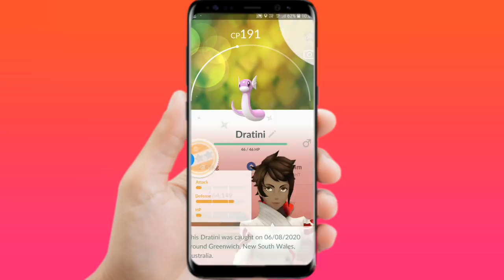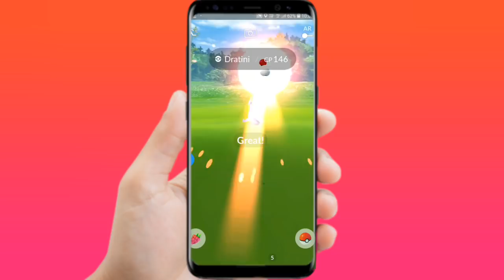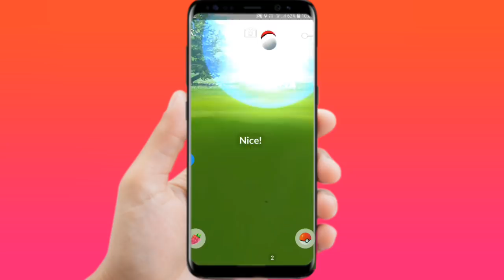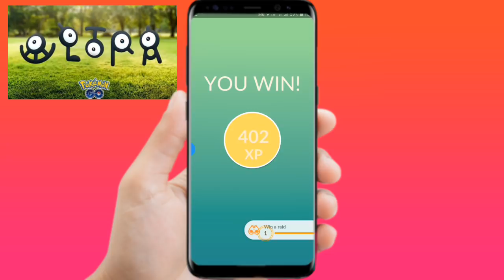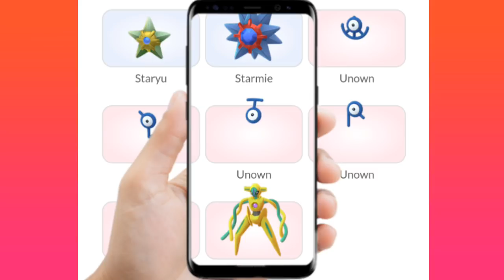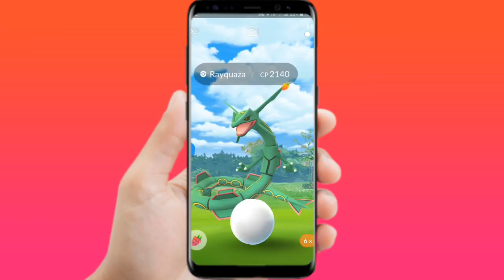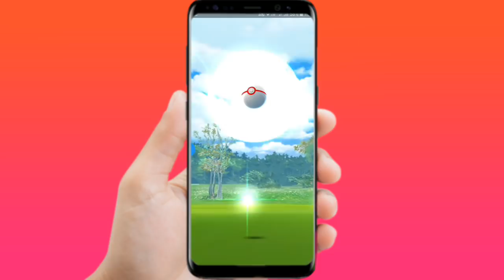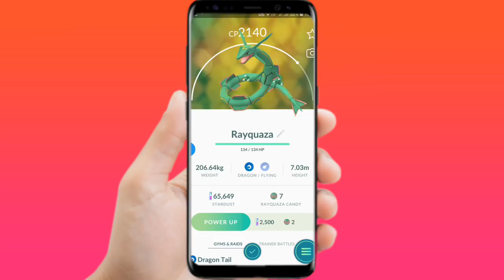Top tips for enigma week in pokemon go | shiny deoxy | shiny staryu.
🌿We back social media's...

● OTHER VIDEOS, HELP TO IMPROVE YOUR GAME.